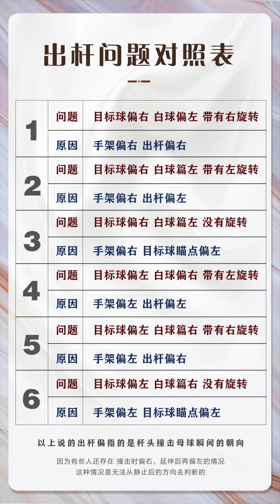The Shot Is Unstable And The Ball Is Inaccurate!